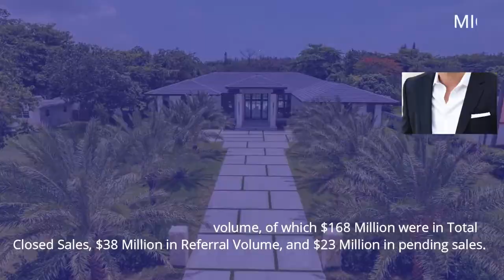$3,995,000! Stunning contemporary home offers the finest finishes and details in Miami Florida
✔️ ABOUT THE PROPERTY :
** Price : $3,995,000
** Beds : 5
** Baths : 7
** Living : 4,914 sqft
** Lot size : 0.85 Acres
** Built : 2022
** Description : Spectacular 2022 new construction ready for immediate occupancy. This stunning contemporary estate offers the finest finishes and details all while welcoming you with an expansive open floorplan featuring high ceilings, and formal living and dining rooms. Discover a gorgeous Chef’s dream kitchen with top-of-the-line appliances, custom built wet bar and spacious family room overlooking the inviting outdoor oasis. Master suite offers sitting room/home office, walk-in closets, and luxurious spa like bath with soaking tub, and large shower. Indulge in a lavish resort style pool and spa, featuring summer kitchen, covered terrace and ample green grounds. Additional Features: impact windows/doors, cabana bath, laundry room, and 2 car garage w/space for lifts.

✔️ ABOUT THE AGENT: MICHAEL MARTINEZ
Michael is one of South Florida’s most distinguished and innovative leaders in the luxury real estate industry. Born and raised in Miami, Michael is proficient in both Spanish and English and as a South Florida native, he has a deep appreciation for its rich history and cultural diversity. Michael has paved the way for a trailblazing career by redefining the real estate industry through his unique approach and strategies pertaining to architecture, landscape, and design.

With over 21 plus years of real estate experience, Michael assists top-tier clientele by utilizing his extensive knowledge of Miami’s investment opportunities, widespread market knowledge, digital advertising, marketing expertise, profound negotiating skills and wide-ranging connections. Michael’s extraordinary principles and ability to generate successful transactions is extensively known throughout the South Florida luxury real estate industry, leading his clientele to consistently look to him for high-quality service.

- Address : 1430 S Dixie Hwy suite 110Coral Gables, FL 33146, USA